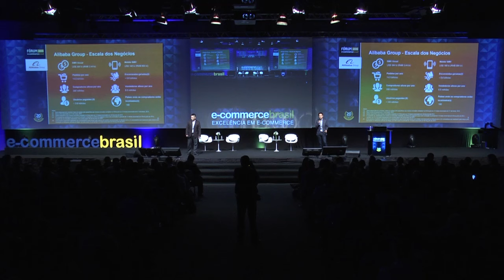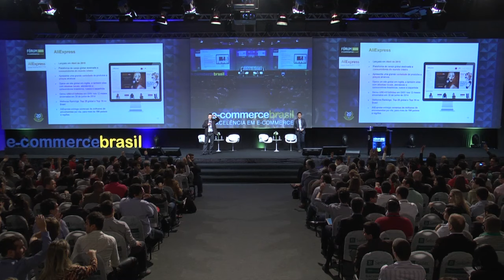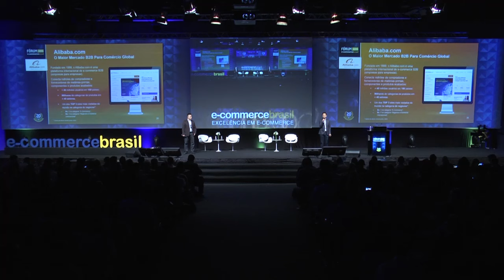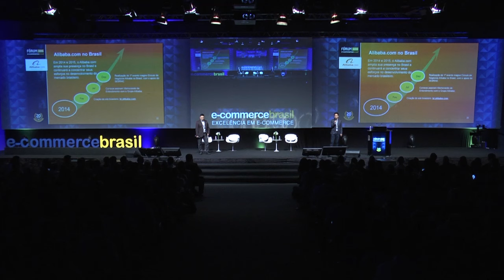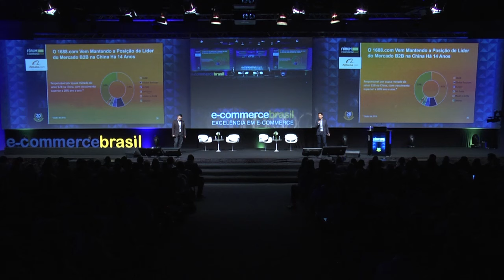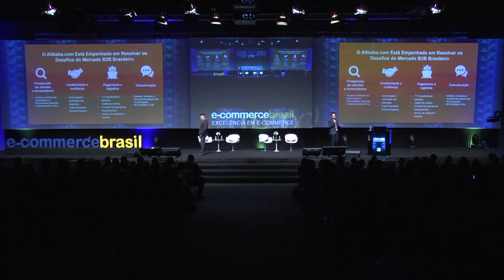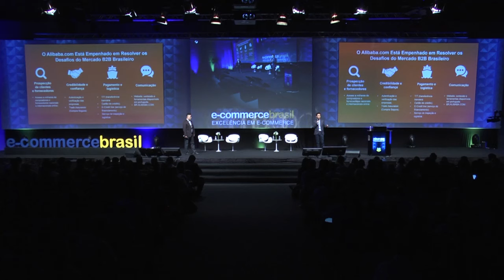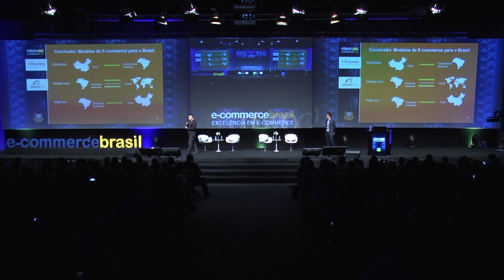B2B and B2C E-commerce: Bridging China and Brazil with Alibaba.com and AliExpress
Alex Tsai e Lucas Peng do Grupo Alibaba falam sobre B2B e B2C no Alibaba.com e AliExpress, no Fórum E-Commerce Brasil 2015.